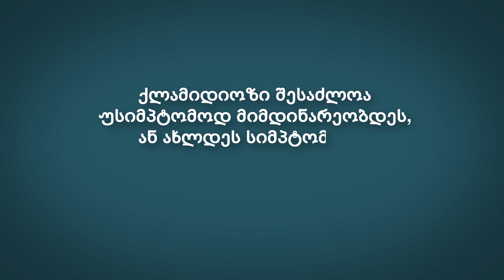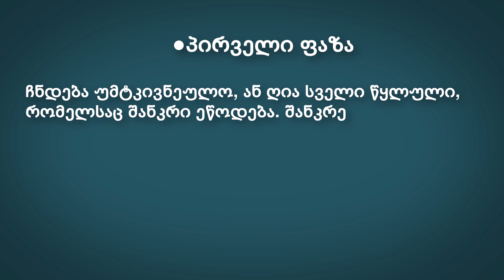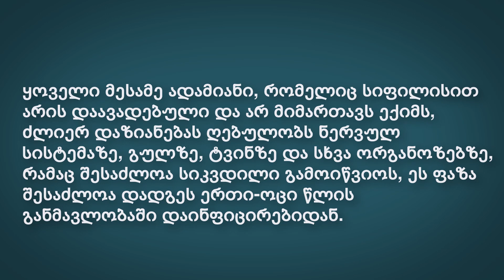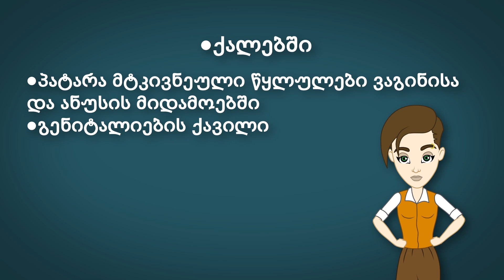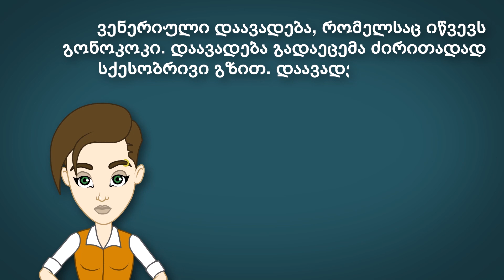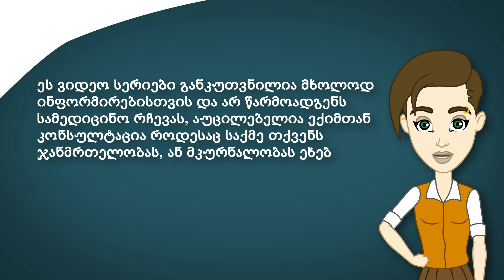სქესობრივი გზით გადამდები დაავადებები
ვიდეოში გაეცნობით ზოგად ინფორმაციას სქესობრივი გზით გადამდები დაავადებების შესახებ, ყველაზე გავრცელებულ სგგდ-ების სიმპტომებს: ქლამიდიოზი, სიფილისი, პაპილომა, ჰერპესი, ტრიქომონიაზი და გონორეა.  ასევე, ინფორმაციიას პრევენციის მარტივ გზების შესახებ.

ვიდეო შემეცნებითი ხასიათისაა. სიმპტომების არსებობის შემთხვევაში, ან კონსულტაციისთვის მიმართეთ ექიმს.